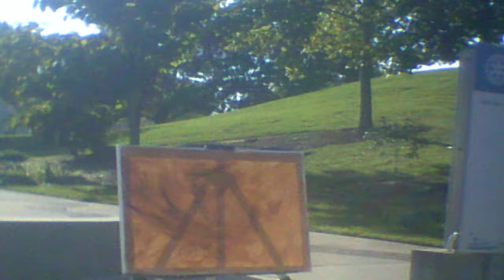Episode 193: A Wagon